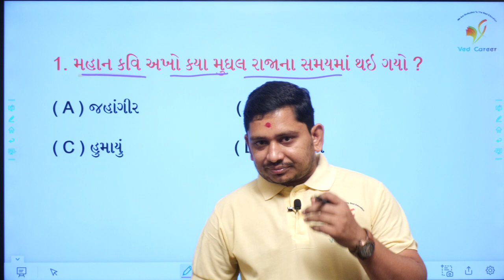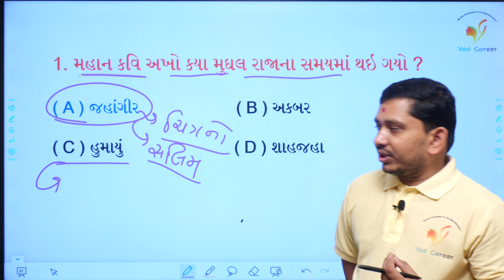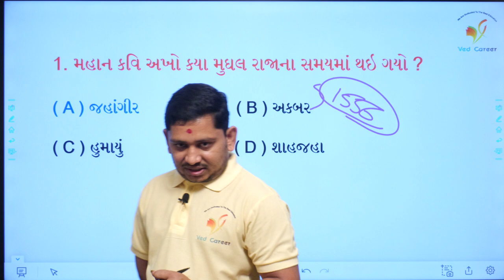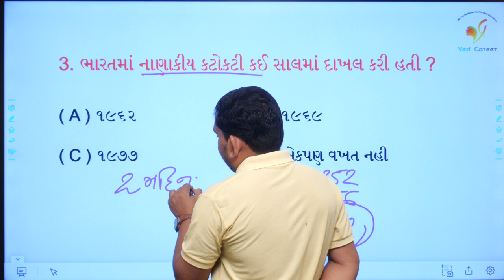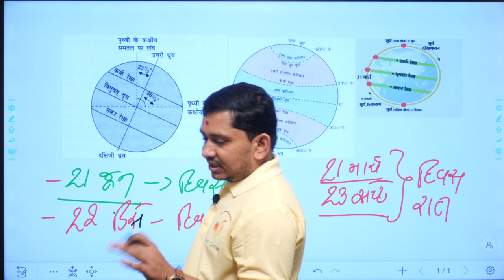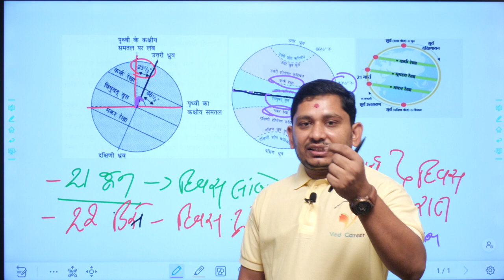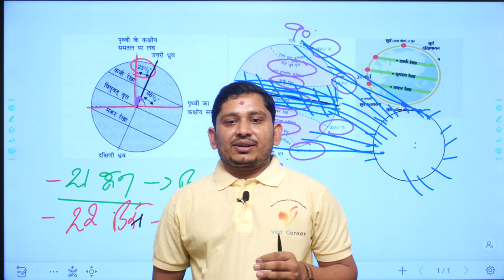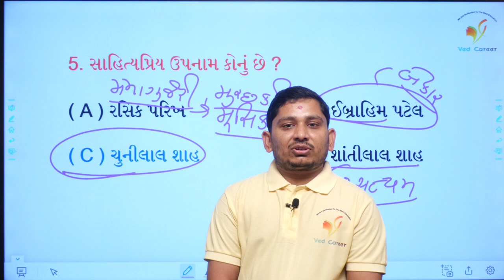ગુજરાતી સાહિત્યકાર અખો, ભાગ 92, બંધારણની કટોકટીઓ, gujarati sahityakar na upanam, VED CAREER